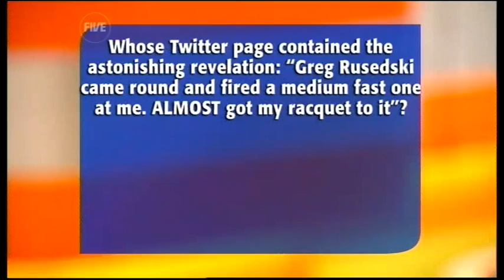TWStuff - Is Donaelle all there? (06.02.09)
Who can say?